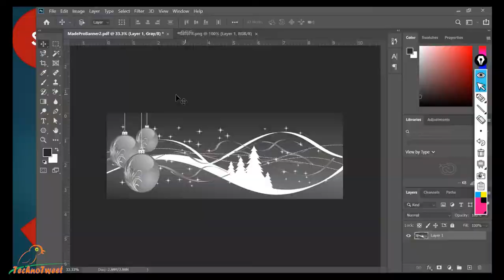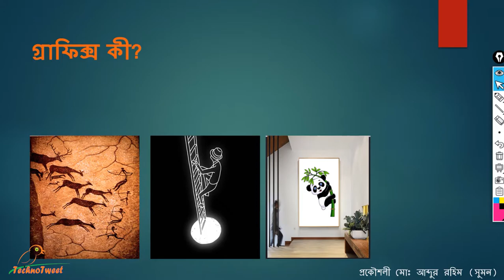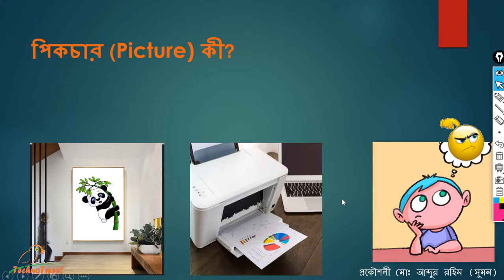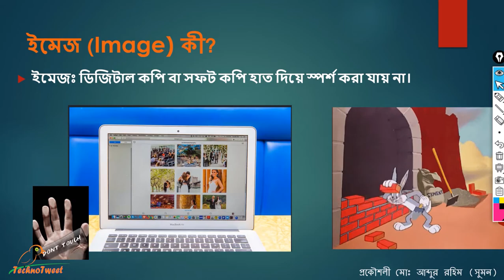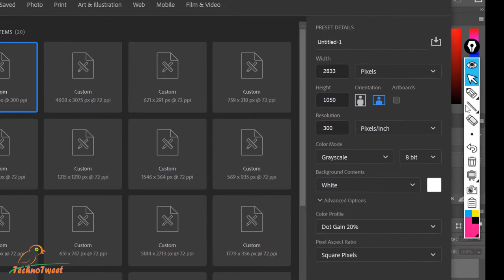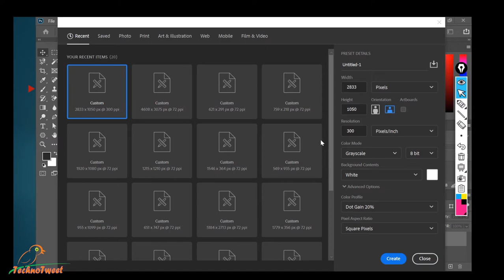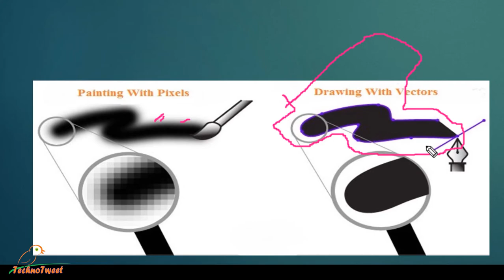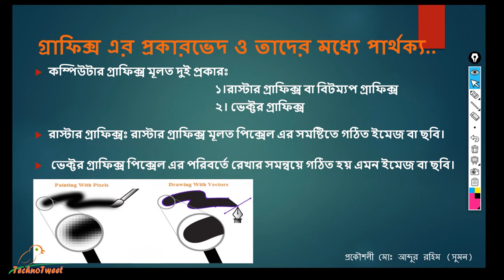01 | SSC ICT CHAPTER 5 গ্রাফিক্স ও এর ডিজিটাল রূপের পরিচিতি (পিক্সেল, রেজুলিউশন, ও ইমেজের প্রকারভেদ)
ক্লাসগুলোর লিংক:
01 | SSC ICT CHAPTER 5 গ্রাফিক্স ও এর ডিজিটাল রূপের পরিচিতি (পিক্সেল, রেজুলিউশন, ও ইমেজের প্রকারভেদ)

02 | SSC ICT CHAPTER 5 ইমেজের ফাইল ফরম্যাট, প্রকারভেদ, ব্যবহার ও উৎস  image file format, image types

03 | SSC ICT CHAPTER 5 ফটোশপে ব্লেন্ড মোড, ম্যাজিক ওন্ড টুলের কাজ ও ইমেজের ব্যাকগ্রাউন্ড পরিবর্তন

এস.এস.সি আই.সি.টি - অধ্যায়-০৫- সিরিজের এর ১ম পর্ব- (গ্রাফিক্স), বাংলায় এস.এস.সি “তথ্য ও যোগাযোগ প্রযুক্তি” । ৫ম অধ্যায় । ক্লাস-১ । পর্ব-১ (২০২০)ক্লাসটি অনলাইন ক্লাস হিসেবে সীমিত যন্ত্রাংশ দিয়ে বাসায় বসেই রেকর্ড করা হয়েছে। আশাকরি “শেরউড ইন্টারন্যাশনাল (প্রা.) স্কুল ও কলেজ”-(শেরপুর, বগুড়া)-এর আমার শিক্ষার্থীরা-সহ এস. এস.সি পর্যায়ের সবারই উপকারে আসবে। এছাড়াও বিষয় ভিত্তিক বিভিন্ন কনটেন্টগুলো ওয়েবসাইট থেকেও সংগ্রহ করা যাবে। ধন্যবাদ।

This is a tutorial in Bangla / Bengali on "Information and Communication Technology" of SSC level. This class is recorded at home with limited instruments, March- 2020. I hope it will help a bit- all students in Bangladesh including my students of Sherwood International (Pvt.) School and College, (Sherpur- Bogura.)This is a tutorial series made by me (Md. Abdur Rahim) based on "Information and Communication Technology" of SSC level" of Bangladesh. -- Thank You.